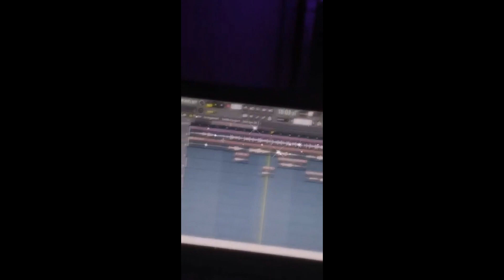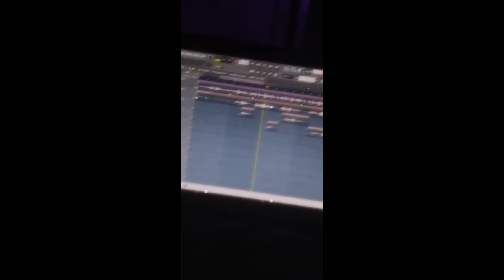LIL Te - อ่อนล้า (Official Audio)